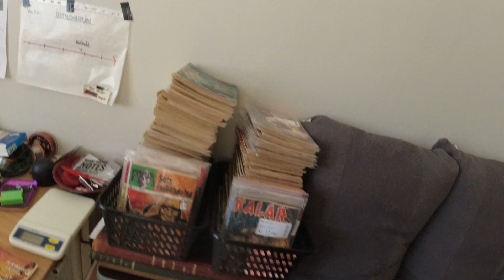MongoTV_9539 - Vasker Op TIRSDAG Eftermiddag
God TIRSDAG eftermiddag og aften. Jeg spiser lige en ristet bolle med hamburgerryg, og vasker lidt op i køkken. Imens jeg vasker tøj i badekar. Klokken den er lidt over 13. Jeg skal skylle tøj og sætte tøj i blød igen, efter klokken 14. Så skal det tøj lige ligge i blød en 2 timer mere, så skylles 2 gange, og vrides, og hænges til tørre. God dag til jer også.